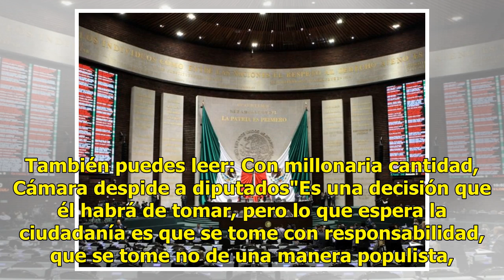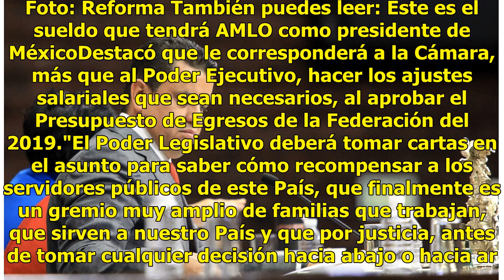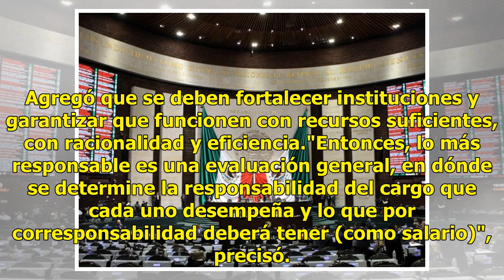Piden a AMLO responsabilidad en reducción de salarios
México.- El presidente de la Cámara de Diputados, el priista Édgar Romo, pidió al virtual presidente electo, Andrés Manuel López Obrador, que se tome con responsabilidad la reducción de salarios en la Administración Pública Federal. También puedes leer: Con millonaria cantidad, Cámara despide a dipu...